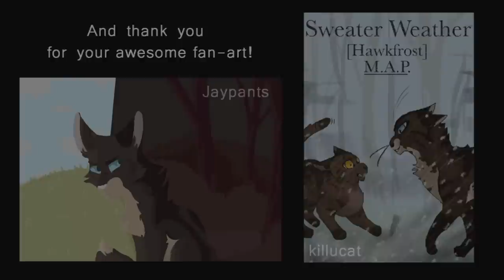Sweater Weather ||| COMPLETED HAWKFROST MAP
Well It was quite a journey! Originally I wanted this map to have a "summer feel" to It since It was supposed to come out in August. I never thought It would come out right on Christmas day haha.
I cannot be more happy with how this project turned out. Many parts fit perfectly together in some, I had to do a bit of editing. It was a lot of fun actually and I am very proud of this map.
Be sure to check out my amazing co-host RavenEcho as she helped me not to lose my mind with this thing haha. Also be sure to check the amazing animators that all came together and created this pawsome project!

- Shelly Key (host)

AAAAAAAAAAAAAAAAAAA! This is finally done, guys! I cannot get enough of this beautiful project that exist because of you, animators! Each animator did their part absolutely gorgeous! Every second my heart stopped beating because of those amazing parts flowing well together. That was amazing time doing this MAP.
And I wanted to say special thanks to my friendo a.k.a. host of this MAP a.k.a Shelly Key! Thank you for releasing this project into the world and asking me be your co-host! It was great time working with ya ^^
Go and check these beautiful animators and give them love!

- RavenEcho (co-host)

PARTS:

Part 1: Shelly Key
Part 2: Shelly Key
Part 3: RavenEcho
Part 4: Sketchlez
Part 5: TheComicCat
Part 6: Safulous
Part 7:  sunk1sed
Part 8: Cranberry
Part 9: ashtrall
Part 10: staniqs
Part 11: Sagutoyas
Part 12: Zuremist
Part 13: Sycamorre
Part 14: RavenEcho
Part 15: cranbuury
Part 16: powderberry
Part 17: Milda Karg
Part 18: Brightpelt
Part 19: born2bug
Part 20: Aura Rose
Part 21: Meow286/Shelly Key/RavenEcho
Part 22: BosleyBoz
Part 23: yiipyaps
Part 24: SilentWolfz
Part 25: Nightfall
Part 26: Paper Biscuits
Part 27: Ray- lin
Other places to find me:
DA: shellykeyartwork

Song: The Neighbourhood - Sweater Weather